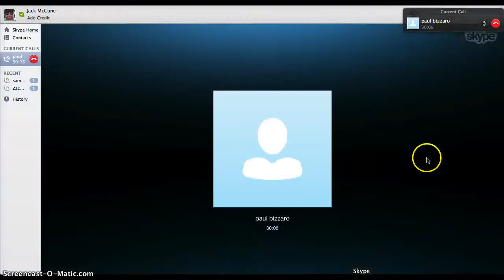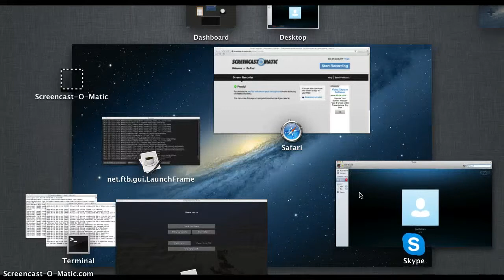FTB Server Gameplay with a Friend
As I promised, I made a video with my friend Paul on my FTB server. He gives me a tutorial on how to make a quarry. Skip to about 12:50 for the interesting snippet.